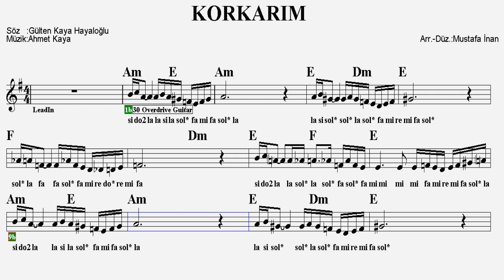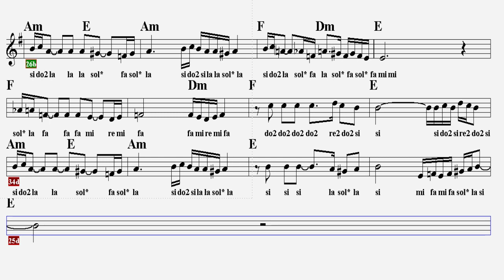KORKARIM--E--(Play Along)--:Guitar,Keyboard,Violin,Flute,Melodica,Ukulele,Recorder.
S Ö Z L E R İ :
Gençliğimi kimse bilmez
Sakallarımdan çocuk kokusu
Ağzımdan, ay ışığı fışkırır benim
Ceketimi yağmurlara astığımdan beri
Tehlikeli şiir okur
Dünya'ya sataşırım ben

Güzüm baharlara
Yüzüm yağmurlara
Hüznüm dağlara küs

Gözüm sabahlara
Ömrüm topraklara
Hüznüm dağlara küs

Geceden karanlık sebebim
Geceden mülteci kederim
Korkarım, dönmez yüreğim
Korkarım güzelim, korkarım

Geceden karanlık sebebim
Geceden mülteci kederim
Korkarım, dönmez yüreğim
Korkarım güzelim, korkarım

Beni soracaklar
Beni bulacaklar
Beni yoracaklar, yar

Beni tutacaklar
Beni yakacaklar
Bana kıyacaklar, yar, yar, yar

Sorulur karanlık sebebim
Vurulur mülteci kederim
Korkarım, dönmez yüreğim
Korkarım güzelim, korkarım

Sorulur karanlık sebebim
Vurulur mülteci kederim
Korkarım, dönmez yüreğim
Korkarım güzelim, korkarım

Sorulur karanlık sebebim
Vurulur mülteci kederim
Korkarım, dönmez yüreğim
Korkarım güzelim, korkarım
E T İ K E T :
korkarım notaları
korkarım akor,
korkarım ahmet kaya,
korkarım flüt,
korkarım güzelim korkarım,
korkarım blok flüt,
korkarım cümbüş,
korkarım dinle,
korkarım flute,
korkarım elektro saz,
ahmet kaya korkarım enstrümantal,
korkarım flüt notaları,
korkarım flüt nota,
korkarım gitar,
korkarım keman,
korkarım org,
korkarım melodika,
korkarım ney,
korkarım nota,
korkarım nota do re mi,
korkarım notası,
korkarım piyano,
korkarım solfej,
korkarım saz,
korkarım sözleri,
korkarım şarkısı,
korkarım şarkı sözleri,
korkarım şarkı sözleri kime ait,
korkarım ud,
korkarım uzun sap,
korkarım yan flüt
korkarım akor
korkarım sözleri
korkarım şarkı sözleri
korkarım nota
korkarım sözleri ahmet kaya
korkarım blok flüt notaları
korkarım do re mi
korkarım flüt
korkarım flüt notaları
korkarım flüt nota
korkarım güzelim sözleri
korkarım güzelim akor
korkarım ındır
korkarım bağlama,
korkarim ahmet kaya sözleri
korkarım melodika notaları
korkarım müziği
korkarım notası
korkarım nota solfej
korkarım notalar
korkarım sözler
korkarım sözleri kimin
korkarım keyboard,
korkarım ukulele,
korkarım e,